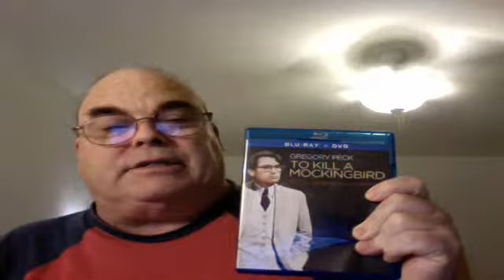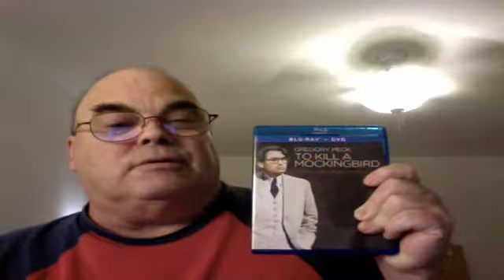REVIEW of 50TH Anniversary edition of TO KILL A MOCKINGBIRD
5 stars times a million a clasic maerican movie, will live for ever